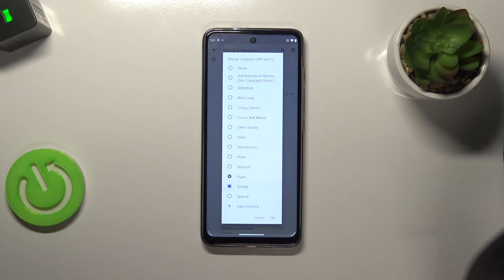MOTOROLA Moto G60s | Смена рингтона на MOTOROLA Moto G60s / Как изменить мелодию звонка?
Это и много другого о любом устройстве, включая MOTOROLA Moto G60s, вы сможете отыскать на нашем сайте:

Приветствуем вас на нашем канале Hardreset.info! Если вам надоел ваш стандартный рингтон на MOTOROLA Moto G60s, то вы можете с лёгкость. его поменять. Конечно же мы поможем вам с этим в данном ролике! С помощью него мы научим вас как можно изменить мелодию звонка на MOTOROLA Moto G60s всего за пару простых шагов.

Как поменять рингтон на MOTOROLA Moto G60s? Как на MOTOROLA Moto G60s изменить мелодию звонка? Можно ли переключить музыку для звонков в MOTOROLA Moto G60s на свою?